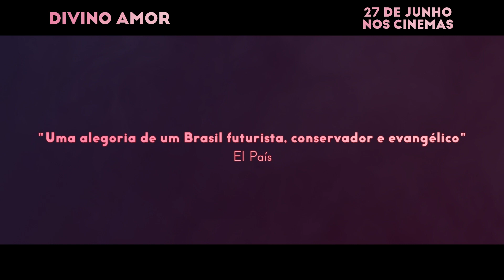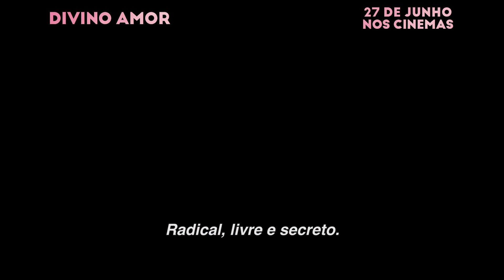DIVINO AMOR Trailer oficial 2